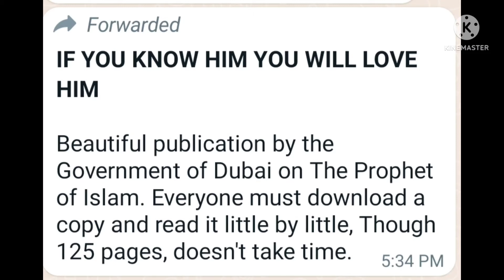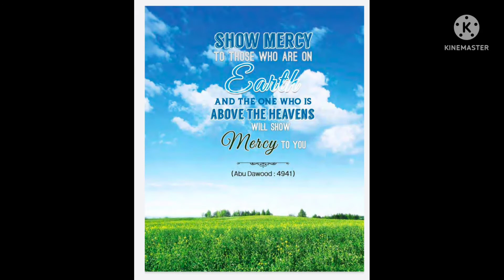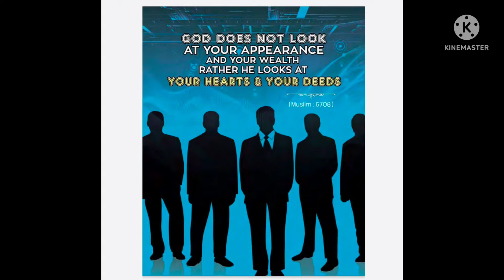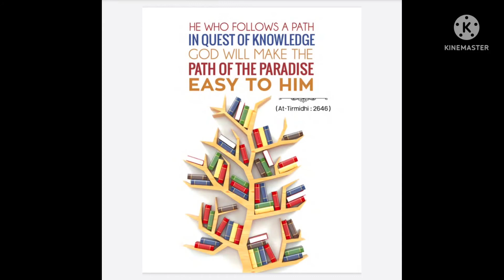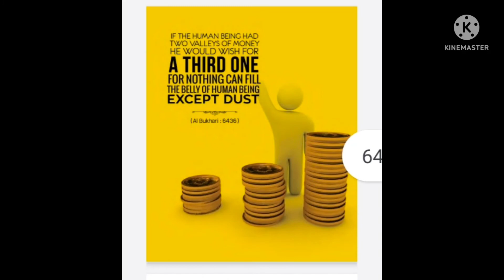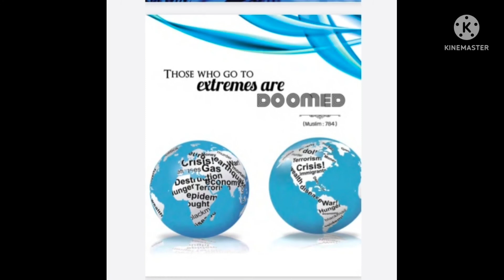Teachings of Prophet Muhammad 💐 from pdf released by Dubai govt. Part- 1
Pdf by Dubai government for all to realise who beloved prophet Muhammad was..🌹🌹 ashiqee ya rasool 'allah

I have no other intention for publishing this video in another meaning its only to foster the message to all